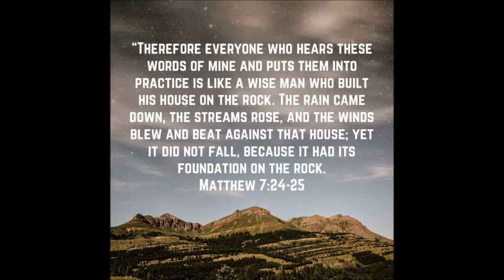Firm Foundation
Matthew 7